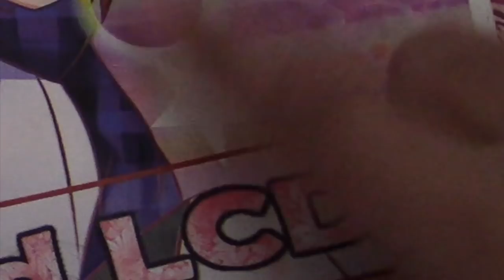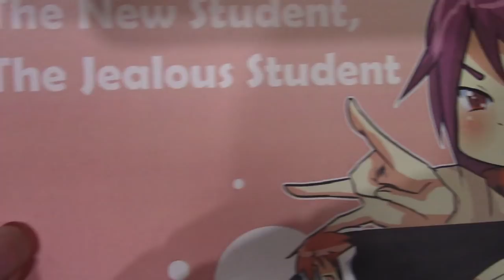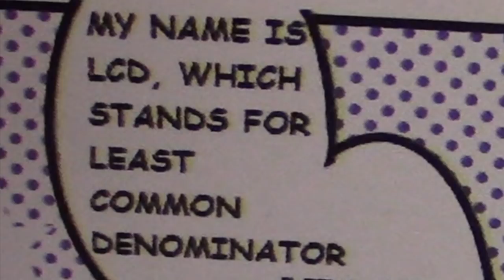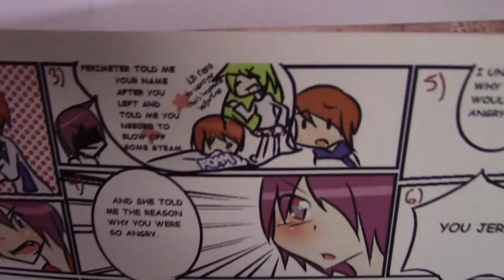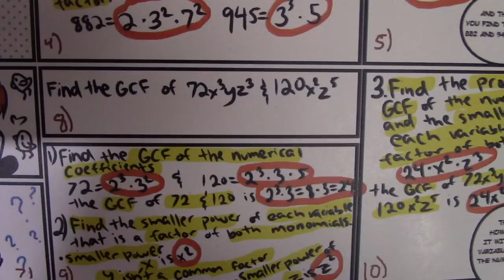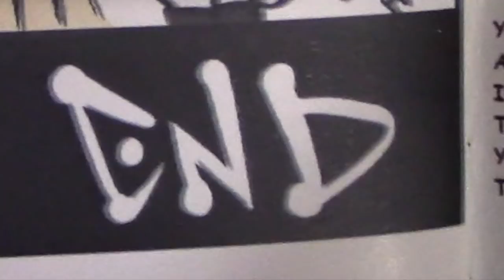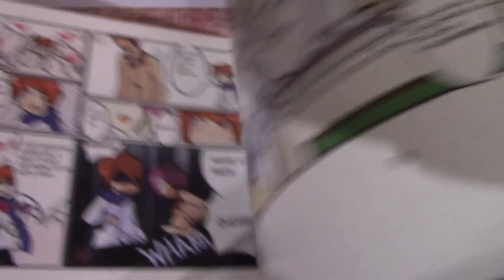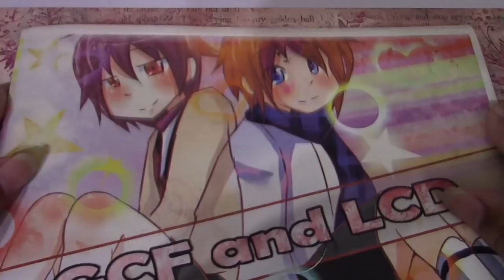📚I MADE THIS??📚 | (My old math project)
On today's episode of Gossip Girl we look at an old math project I did in 9th grade. And let me tell you, this project was terrible.

Also sorry if I'm a terrible reader, I'm not the best when it comes to reading out loud and I stutter way too much. I had to edit out the parts where I stuttered a lot. And if I sound so bored at some points thats because my last two brain cells were trying to process the information I was taking in.

Programs/tools I use:
Cintiq 22 HD (for drawing)
Clip Studio Paint (illustrations/animations)
FireAlpaca (animations)
Imovie (for all my editing)
Quicktime player (to do screen recordings)
Audacity (for audio)
If you are reading this good on you!  Did you ever have to do a math project like this?  If so tell me what you did for your math project!